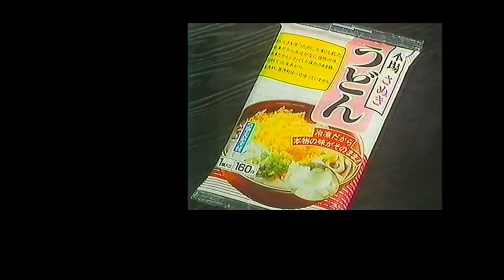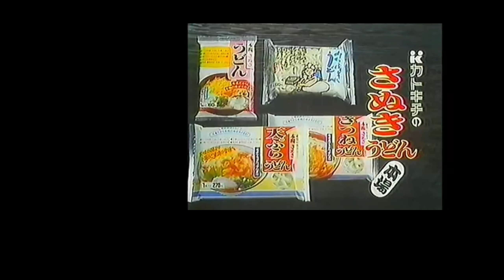広島で食べる、ちゃんとした讃岐うどん_479@GSX-R600(L6)モトブログ(MotoVlog)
香川県の名産「讃岐うどん」広島では数少ないおいしいお店に行ってきました

/Previous Motorcycle
 HONDA HORNET250(CB250F)'2005
 HONDA CBR1000RR(SC59)'2010

/Camera_1
 GoPro HERO7 Black

/Accessories(GoPro)
 GoProと互換性のあるMotoRadds 製バイクヘルメット顎マウント [並行輸入品]

 【GoPro公式】 ヘルメット フロント + サイド マウント| AHFSM-001 [国内正規品]

 REC-MOUNTS GoPro用 延長アダプター アルミ製モデル 35mm + 50mm アルミマウント向け[GP-GP-S3550A]

/Camera_2
 HDR-AS30V

/Accessories(SONY)
 Versatile Lightweight Open Skeleton Frame(AKA-SF1)
 Helmet Side Mount(VCT-HSM1)

/Mic
 audio-technica モノラルマイクロホン AT9904

/Mic_2
 ZOOM H2n

/opening
 Sony Vegas Pro & Magix Vegas Pro Intro Template

当サイト「Hide4 Channel」はAmazon.co.jpを宣伝しリンクすることによってサイトが紹介料を獲得できる手段を提供することを目的に設定されたアフィリエイトプログラムである、Amazonアソシエイト・プログラムの参加者です。